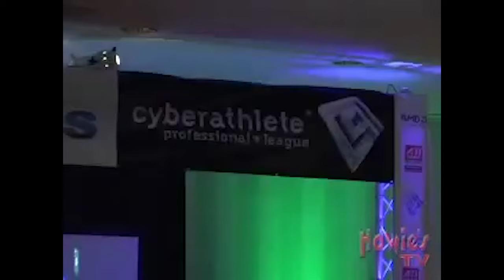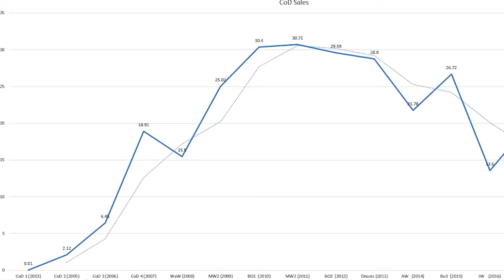A Short History of Competitive Battlefield - And How to Save It.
In this video I try to break down the trajectory of the competitive battlefield experience, as well as highlight major events and features from the past which were critical to its success.

Lastly, this video serves as a letter to DICE arguing for certain features which will help to bring back a thriving competitive community.

and @gravityxiii on twitter!

If you would like to be part of the Lost-Soldiers.org Battlefield 2 Community, register (that is where we gather to play together at the same time).